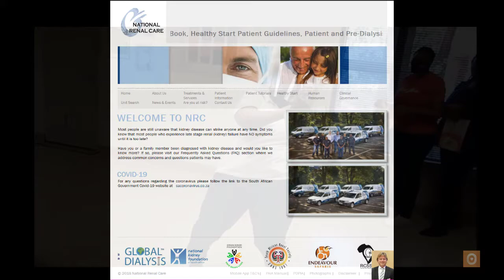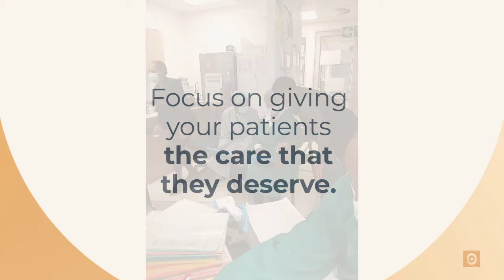NRC nephrOn introduction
NRC nephrOn introduction footage

Decentralized, encrypted chat & collaboration powered by nephrOn

Regards / Herzliche Grüße

Gina Lattila and Fabian Berger

Please use this link to set up an appointment/meeting with us.